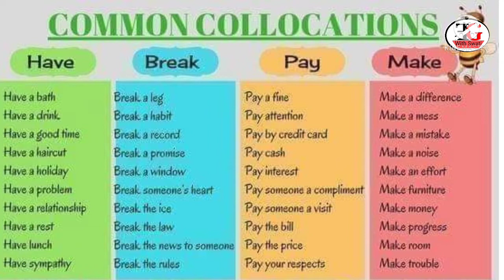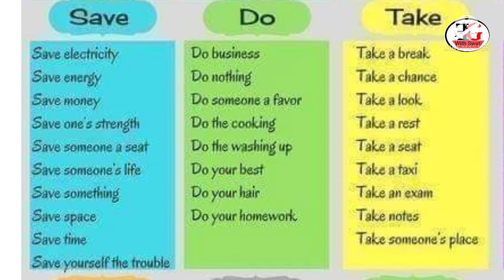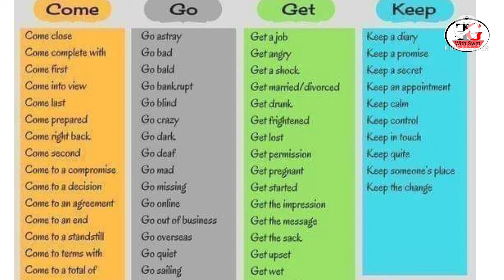englishvocabulary collocations/120+Common collocations used in daily life.